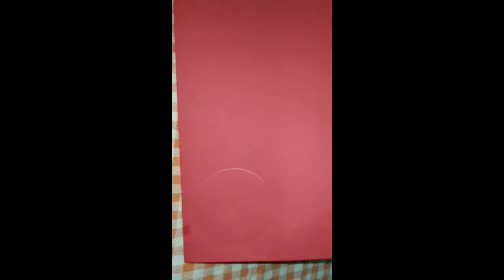❤️Simple Home Made Jhumar❤️||Garbled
Hlo guys ❤️

Welcome to our YouTubechannel‘GARBLED'
in this video we know ‘HOW TO MAKE SIMPLE DESIGN JHUMAR'